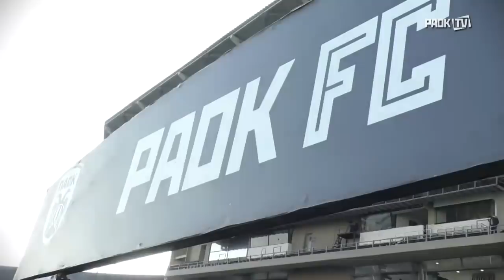Η παρακάμερα του ΠΑΟΚ-Λαμία - PAOK TV